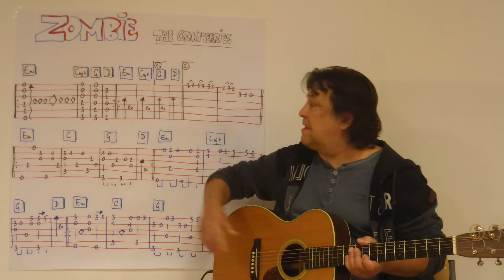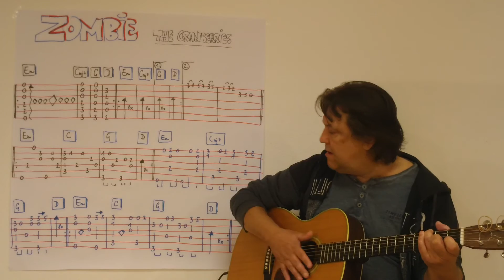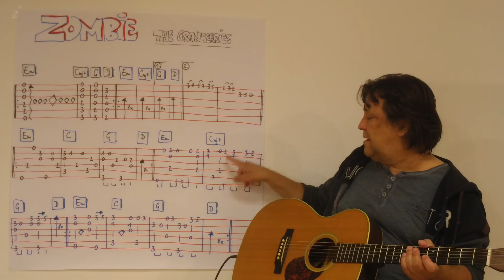Fingerstyle Guitar Lesson #94: ZOMBIE (The Cranberries)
This is my fingerstyle solo arrangement of "Zombie" by The Cranberries.